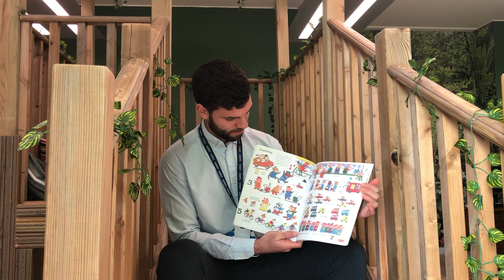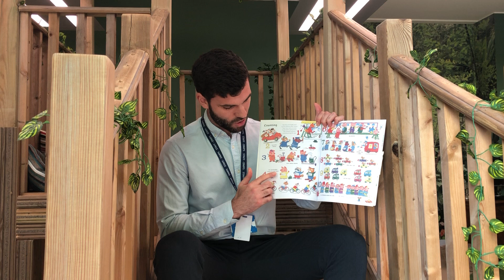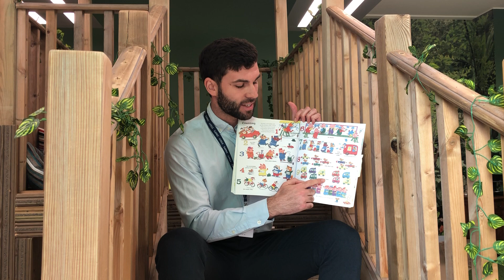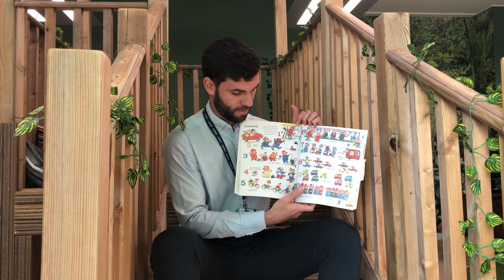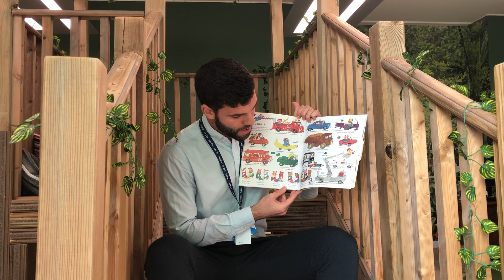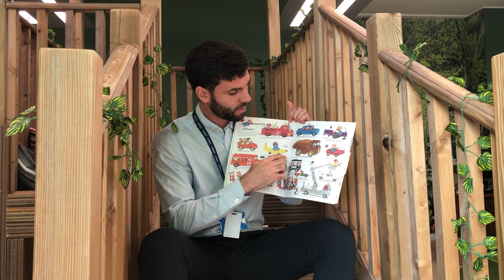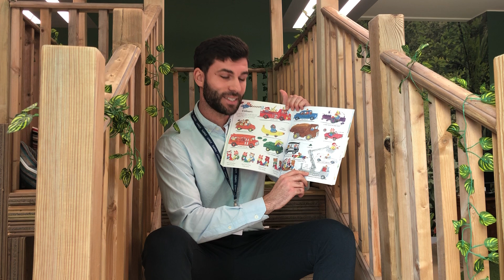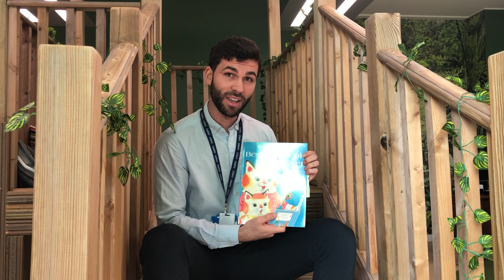Best First Book Ever - read by Mr Caro in English and Spanish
Es el final de la semana y el momento de practicar su español nuevamente con el Sr. Caro. ¿Puedes recordar cómo contar hasta diez? ¿Cuántos colores sabes en español? 🎨🖌️

It is the end of the week and time to practise your Spanish again with Mr Caro. Can you remember how to count to ten? How many colours do you know in Spanish?🎨🖌️